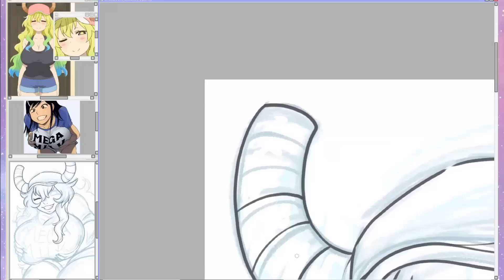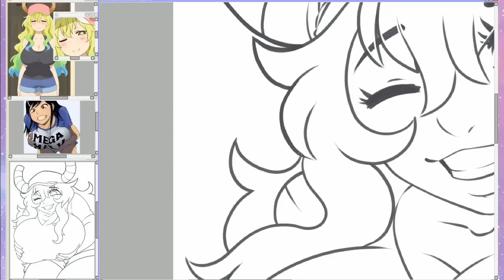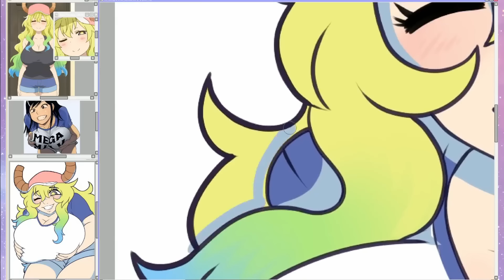Mega Milk Quetzalcoatl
Tools Used:
All done in paint tool sai